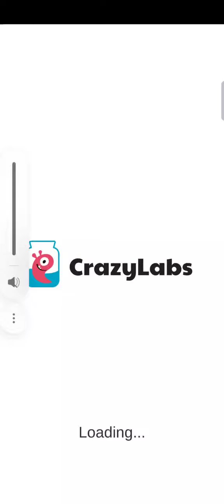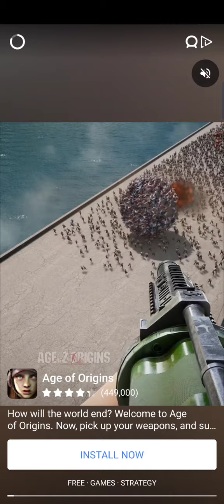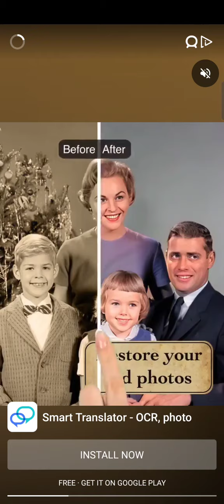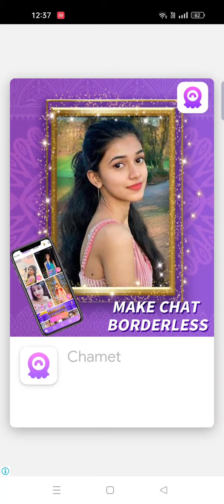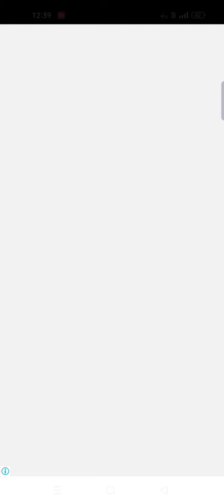Jumanji Welcome to the Jungle Game ; The Last Chapter - The INSANE Conclusion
HI FRIENDS WELL COME TO MY YOU TUBE CHANNEL Gamezone4u
Welcome to the final chapter of Jumanji: Welcome to the Jungle! In this epic adventure, the game comes to an insane conclusion as three unlikely heroes are forced to battle it out to save the world from an evil mastermind.
This Jumanji: Welcome to the Jungle game is the ultimate conclusion to the epic adventure and it's not for the faint of heart! If you're a fan of the movie and you haven't played the game yet, then you're in for a wild ride! Come join the adventure and find out what happens in the final chapter of Jumanji: Welcome to the Jungle!
The Jumanji Welcome to the Jungle Game ; The Last Chapter - The INSANE Conclusion is finally here! After being trapped in the game for years, Dwayne, Kevin and Karen finally get their chance to escape. However, they're not the only ones who want to get out... and things quickly unravel. Will the kids be able to survive until the end? Find out in this explosive ending to the Jumanji franchise!
Welcome to the Jumanji finale. In this thrilling, action-packed final chapter, Robin Hood, Dr. Smolder, and the rest of the gang face their biggest challenge yet--riding out a storm that has trapped them inside the game board!
Whip-smart and full of surprises, this is one episode you won't want to miss. Make sure to tune in to watch the last episode of Jumanji, and find out the insane, explosive conclusion of The Last Chapter.